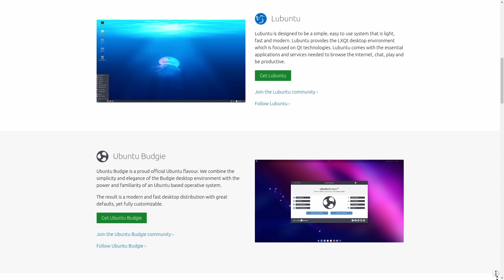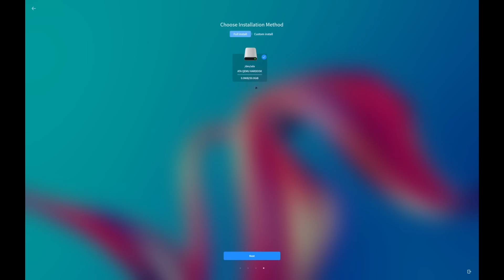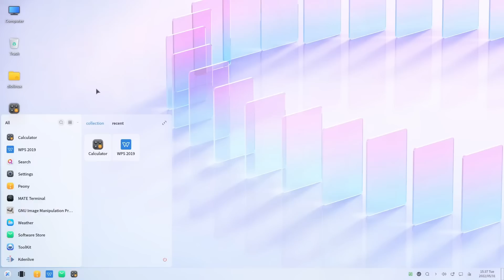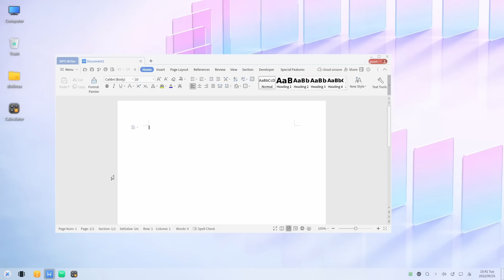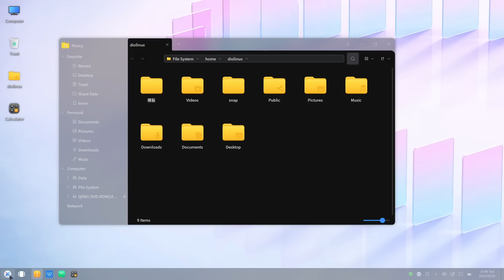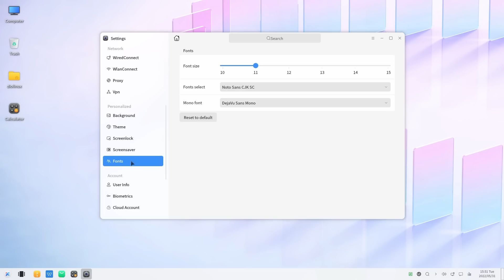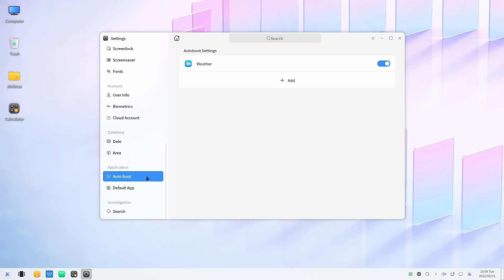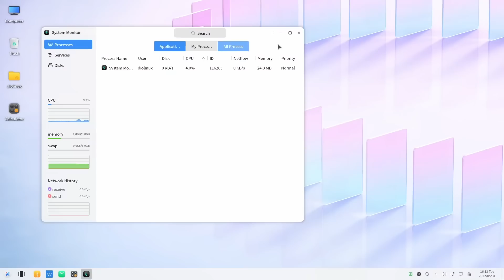O cargo de "LINUX MAIS BONITO" tem um novo concorrente! - Ubuntu Kylin 22.04 LTS Review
✅ Crie a sua conta na e receba 100 dólares de crédito para testar a plataforma por 60 dias.

O Ubuntu Kylin é a versão para o mercado chinês do Ubuntu. Diferentemente da distros na qual se baseia, a versão Kylin do sistema da Canonical usa um ambiente desktop chamado UKUI, que tem um workflow semelhante ao do Windows 10, adicionando vários elementos e efeitos visuais que lembram alguns outros sistemas operacionais, como o macOS, Deepin, ChromeOS e assim por diante. No vídeo de hoje vamos conhecer um pouco mais sobre os recursos disponíveis nessa distro, comparando seus elementos de UX&UI com os consagrados ambientes de desktop Linux, GNOME e  KDE.